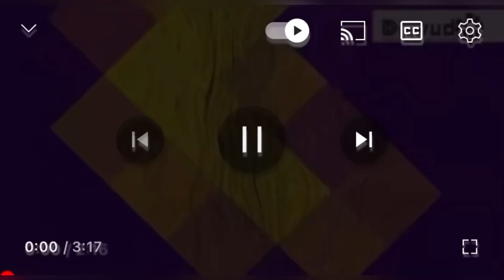Isimanga Kutholwa Usana Olusanda Kuzalwa Lulalaxazwe Ngaphansi Kwesihlahla.